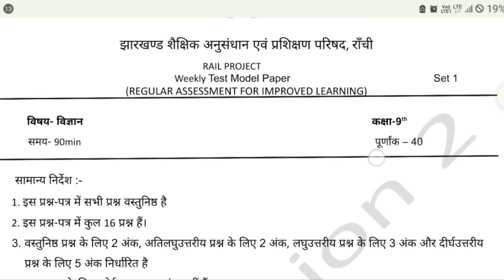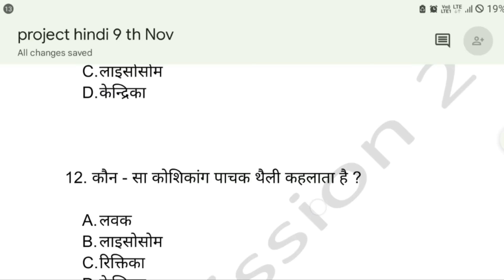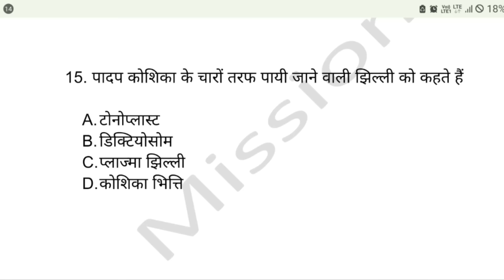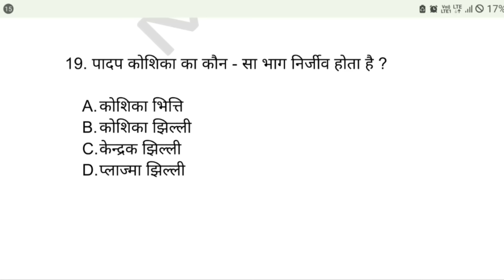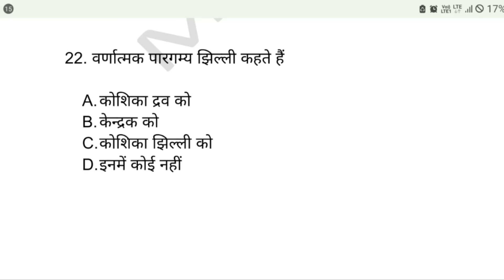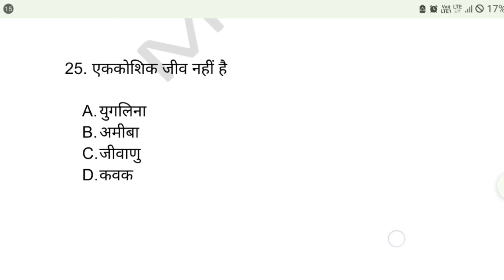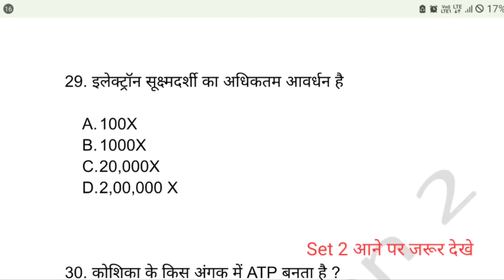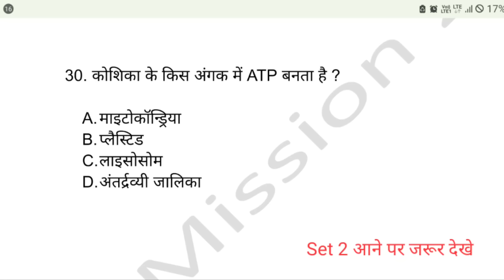Class 9 Weekly Test Science Important Question, Jac Class 9 Science Weekly Test 27 July By Mission 2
Class 9 Science Weekly Test 2024 ,27 July 2024|| Weekly Test, Half Yearly Exam 2024, Jac Board Class 9 Science Model Question Weekly Test 2024, Project Rail

weekly test 9th Class Science 2024 weekly test 9th Class Science 2024 test paper 2024 class 9 Class 9 Science ka saptahik test questions 6 January
Class 9th weekly test
Jac board Class 9th social science
Jac board Class 9th Science objective Class 9 Science objective question answer
Class 9 Science objective model paper Set 1 Mission 2
Class 9 Science objective question paper Class 9 Science model question paper 2024
Class 9 Science final exam question paper
Class 9 annual exam question answer Class 9 Science half yearly exam 2024
Class 9 Science Weekly Test Exam paper
Science Class 9th Class 9 Saptahik test 2024 answers
Class 9 Science saptahik test question paper
Class 9 ka kal ka paper Class 9 ka Science ka question paper
Class 9 weekly test 27 July 2024 ka question paper
Weekly test kal ka question paper 9th ka Science ka objective question answer
jac board Class 9th weekly test 29 june 2024
Science paper 9th Class 2024 Science Class 9
Science Class 9th objective
9th Class 2024